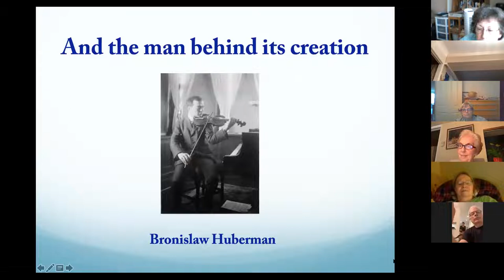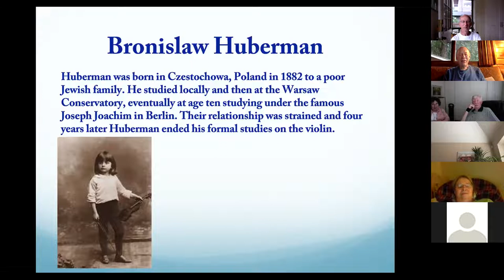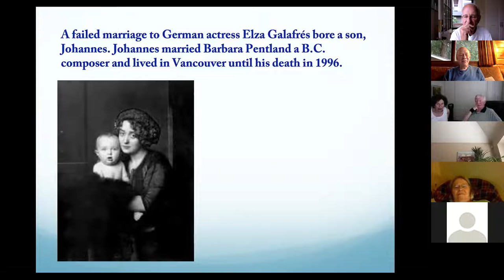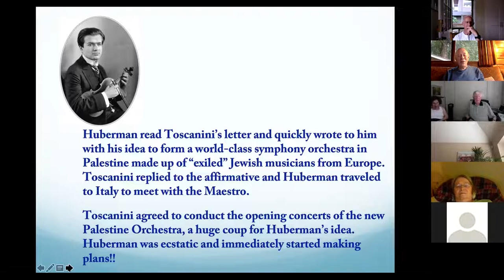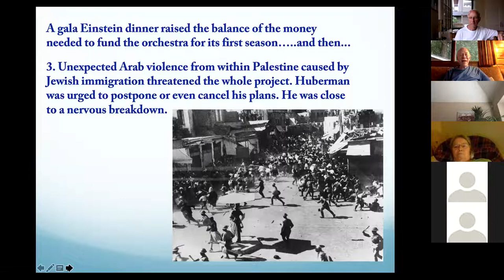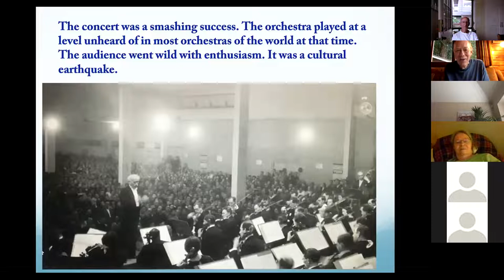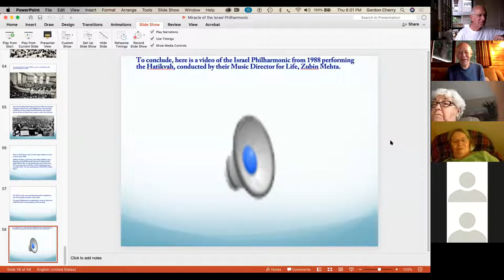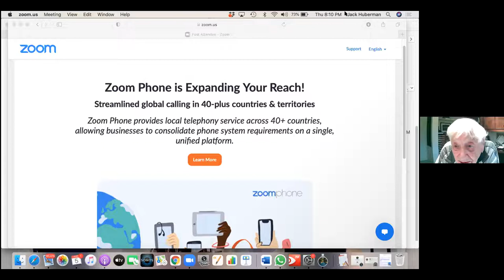The Story of the Miraculous Birth of the Israel Philharmonic with Gordon Cherry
Men's Club Talk (August 5, 2021):
Gordon Cherry recounts the story of Bronislaw  Huberman (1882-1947), a Polish-born Jew, and  one of the most celebrated violinists of his time.  Huberman rescue some of the world’s greatest  musicians and their families from Nazi Germany,  and create one of the finest orchestras in the world,  which would become the Israeli Philharmonic Orchestra.

Gordon Cherry is a Trombonist, Educator, Conductor and Publisher of Music for Brass